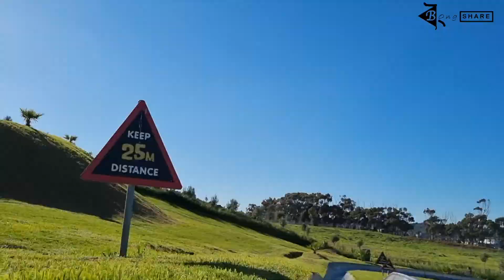Tobogganing at Cool Running Family Park || First downhill Tobogganing track in Africa